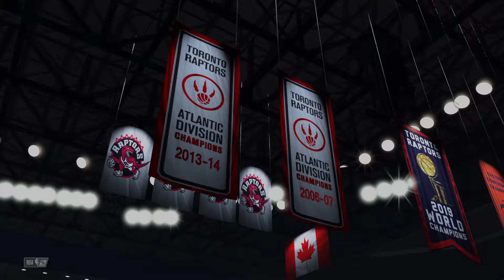【Simulation】All Time Miami Heat vs All Time Toronto Raptors